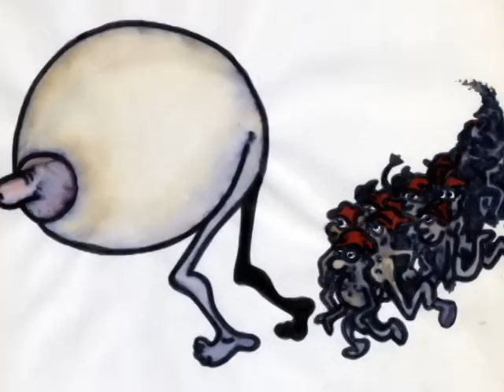The Toy Dolls - Jingle Bells - Vicente Edu Aleixandre (Illustrator)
Jingle Bells de The Toy Dolls, con  montaje de imagenes de 1984 de los dibujos del ilustrador Valenciano Vicente Aleixandre "Edu" de su etapa como estudiante en la escuela de Artes y Oficios de Valencia. Recuerdos del Punk de los 80. ilustracion john lydon by Vicente Aleixandre